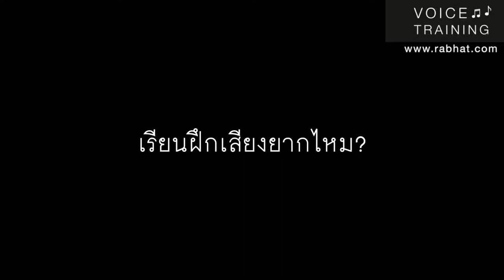Intensive Voice Course: ผู้ประกาศข่าวมาฝึกหายใจให้ถูกต้องเพื่อใช้ในการทำงาน